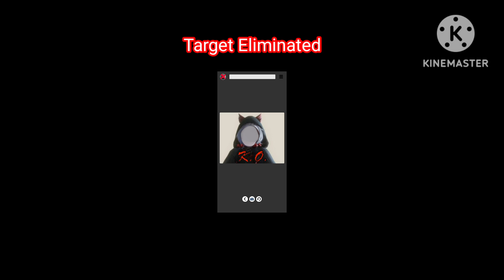Devil May Cry Hunt: Faye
This is the daughter of Locke Kindness and Medea, she may be an innocent looking child but she has  summoned Cerberus to stop Dante and his pals from stopping her mom Medea from unleashing the Demon King Mundus into our world. Later on, she merged with Plutone and her mother Medea to become the Devil Mite which is the final boss of Devil May Cry Pinnacle of Combat when Yunchang Games could have done so much for the story by having us fight Plutone, Medea, Devil Mite aka Faye, Mundus and then possibly Vergil. Oh well, it's a good game to play but too bad it didn't focus on the storytelling like the series originally intended since its a pay to win game made by a greedy company. Enjoy!